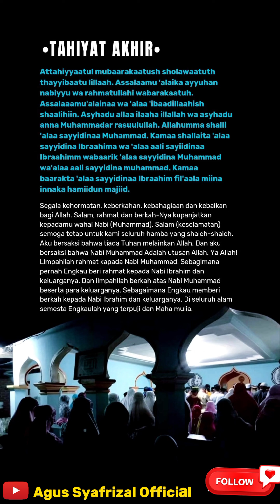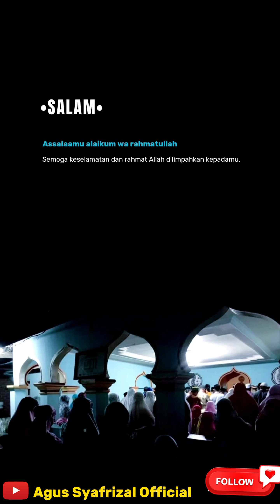Arti Bacaan Shalat